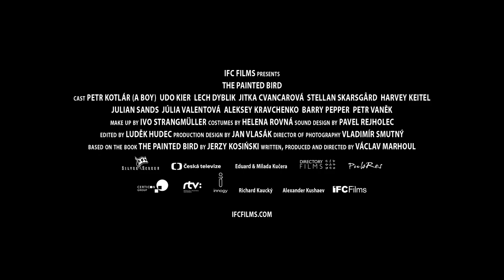The Painted Bird - Official Trailer (2020)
Vàclav Marhoul's The Painted Bird opens in New York & Los Angeles on April 17, 2020 - IFC Films.